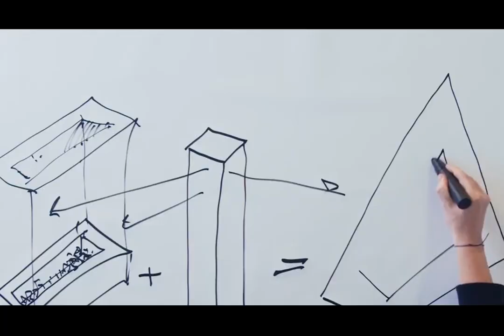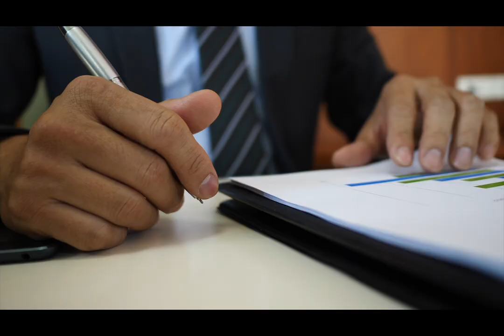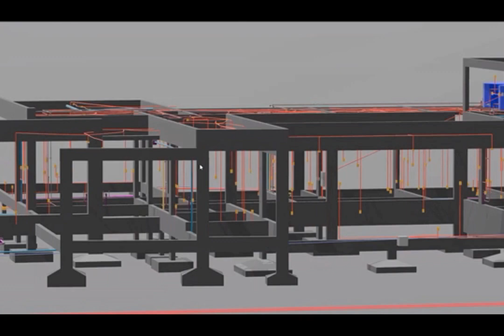7 passos para um marketing de arquitetura eficiente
- A Projeto Estrutural Online mudou, agora somos On.We Rede Colaborativa de Engenharia.

7 passos para um marketing de arquitetura eficiente

1. PRODUZA CONTEÚDO RELEVANTE PARA O SEU PÚBLICO
Não há nada mais eficiente do que a produção de um conteúdo relevante no ambiente online.

Textos ricos em informações e experiências são extremamente valiosos para os seus clientes em potencial. Mas a verdade é que, em uma área como a arquitetura, na qual o principal elemento de atenção é a questão estética, uma fotografia bem-tirada vale muito mais do que qualquer outro tipo de conteúdo.

3. MARQUE PRESENÇA NOS EVENTOS MAIS IMPORTANTES
Não é só no mundo online que é possível fazer uma divulgação eficiente e que gere resultado. É essencial que o arquiteto marque presença nos eventos importantes do meio, tanto para humanizar seu contato com o mercado quanto para fazer networking com grandes nomes da área.

4. SAIBA TRABALHAR O MARKETING DE INDICAÇÃO
Uma indicação de um cliente vale ouro! Afinal, não há ninguém melhor do que uma pessoa que já contratou seus serviços para falar sobre a qualidade do resultado final e do atendimento ao longo da execução do projeto. Por isso, apesar de ser considerada uma técnica ultrapassada por muitos, o marketing de indicação pode ser sua arma secreta em momentos de dificuldade.

5. ENTREGUE MUITO MAIS DO QUE É ESPERADO
Para que o arquiteto seja realmente valorizado por seu cliente, é preciso entregar muito mais do que foi prometido no contrato assinado por ambos. Não se trata de gastar mais do que estava previsto no orçamento, de realizar serviços extras ao longo da realização do projeto ou nenhuma outra estratégia que possa prejudicar o lucro durante o desenvolvimento do trabalho.

6. USE O ATENDIMENTO COMO ESTRATÉGIA DE FIDELIZAÇÃO
Quem foi que disse que o marketing é uma estratégia que deve ser adotada pensando apenas na aquisição de novos clientes? Muito pelo contrário. Ele também pode e deve ser trabalhado com os que já foram conquistados, afinal é muito mais barato e vantajoso para o arquiteto trabalhar com pessoas que ele já entende e que têm certa confiança em seu trabalho.

7. ofereça o serviço completo
Alem do projeto arquitetônico, ofereça ao seu cliente o estrutural, o elétrico e o hidrossanitario evitando a ele um bater de pernas desnecessário e fortalecendo assim ainda mais a indicação do seu trabalho.